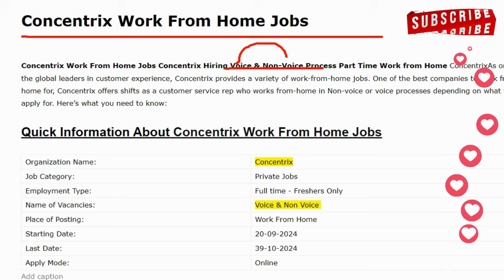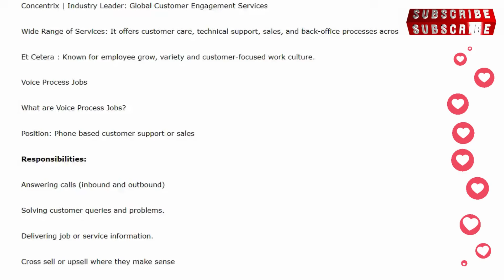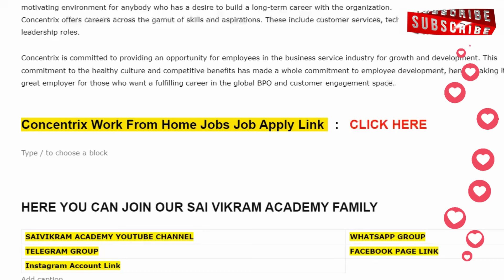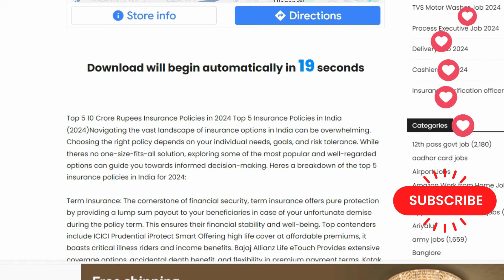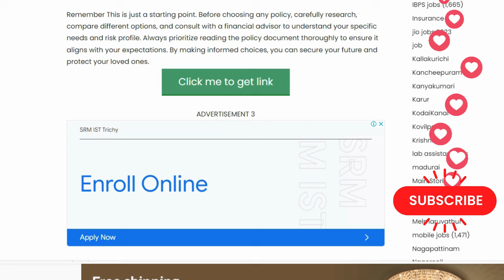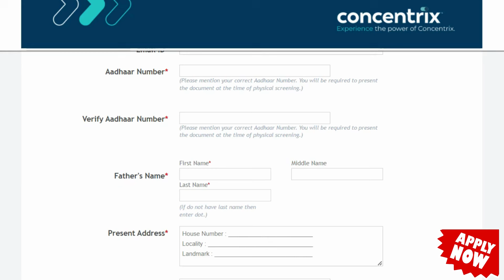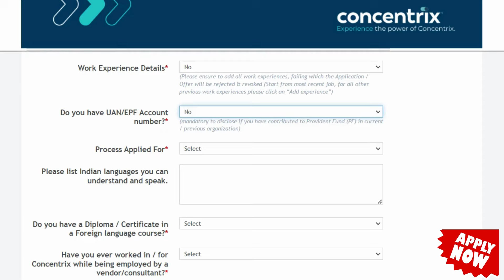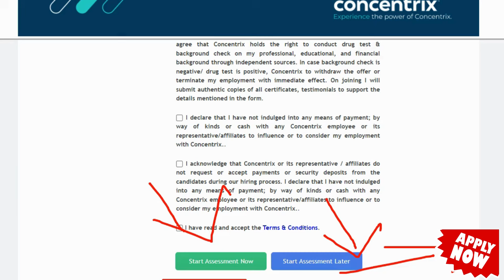மாதம் 60,000 வரை சம்பாதிக்கலாம் 🤩Any Degree Ok | Free Cab and Allowances | Work From Home Jobs | SVA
Concentrix jobs
Concentrix bangalore jobs
Concentrix gurgaon jobs
Concentrix kolkata jobs
Concentrix ranchi job
Concentrix vizag jobs
Concentrix job openings
Concentrix pune jobs
Concentrix hyderabad jobs
Concentrix bangalore jobs for freshers
Concentrix manyata tech park job openings
Concentrix vadodara jobs
Concentrix job apply
Concentrix noida jobs
Concentrix bpo jobs
Concentrix chandigarh jobs
Jobs in concentrix gurgaon for freshers
Concentrix chennai jobs
Concentrix gurgaon jobs for freshers
Concentrix jobs in chennai
Concentrix non voice jobs in bangalore
Concentrix job openings bangalore
Concentrix jobs for freshers in hyderabad
Concentrix jobs for freshers in bangalore
Concentrix jobs for freshers in delhi
Concentrix backend jobs
Concentrix digital marketing jobs
Concentrix gurgaon job openings
Concentrix job openings for freshers
Concentrix job openings in bangalore
Concentrix job portal
Concentrix jobs for freshers in gurgaon
German language jobs in concentrix
Jobs in concentrix pune
Backend jobs in concentrix
Concentrix australia jobs